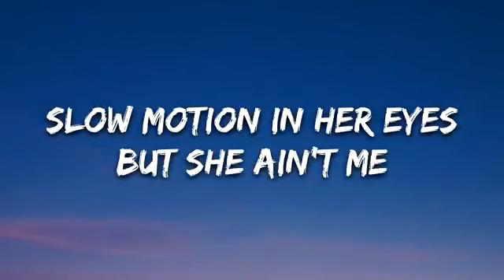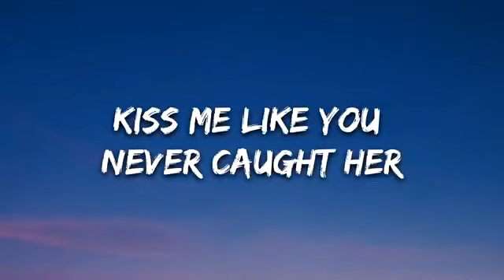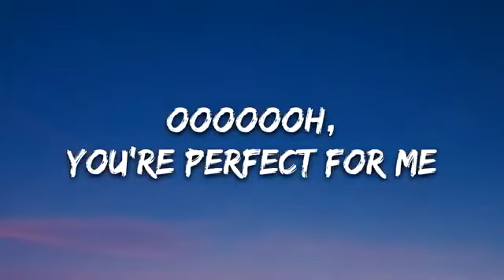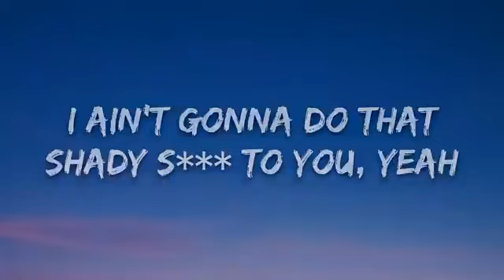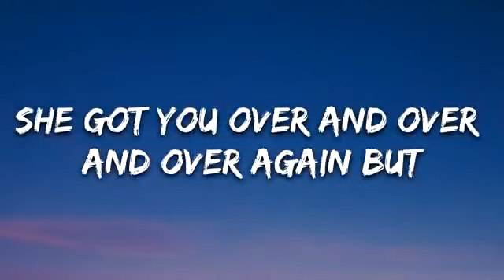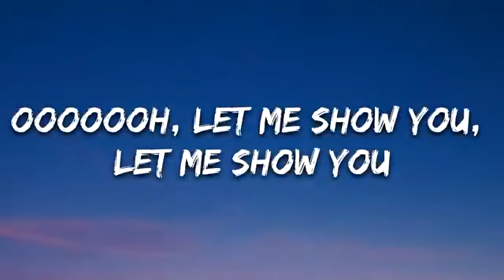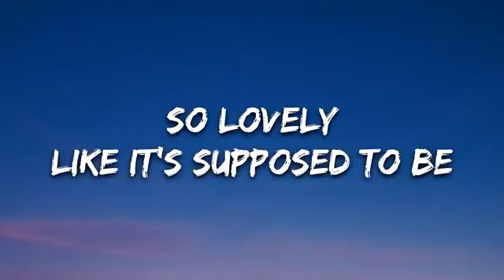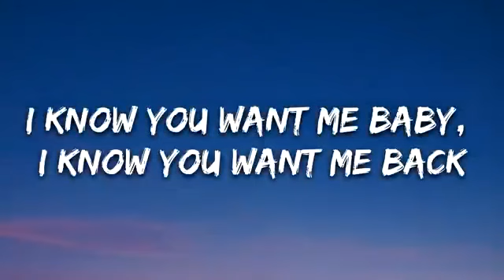Chow boò, Athena Perfect Lyrics 7clouds Release